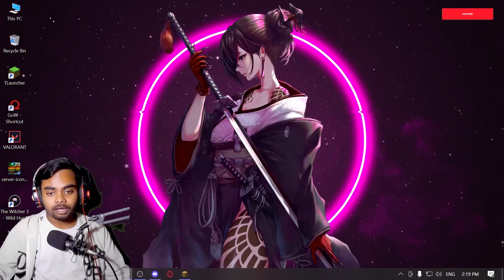I Organized PVP War In My SMP - Insect SMP - #6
indian smp minecraft pe,
minecraft indian smp,
minecraft indian smp live,
indian cracked minecraft smp,
india's best minecraft smp
Herobrinesmp
minecraft war
i troll my friend in smp
minecraft smp war
revenge with my friend
insects smp story
pvp fight in smp